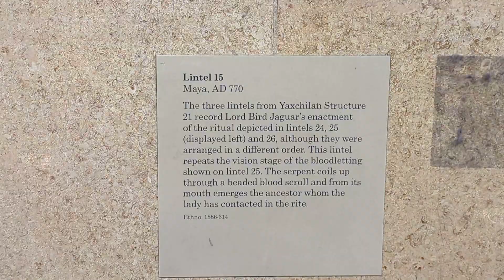The British Museum in London